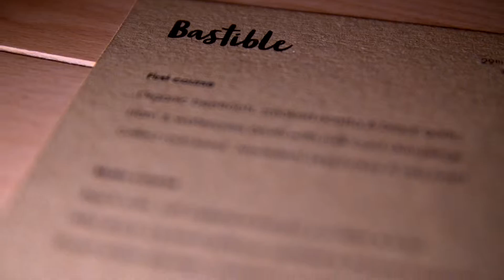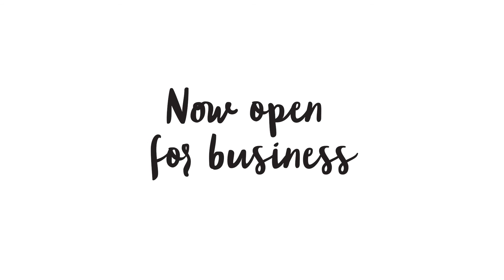Bastible - Open for business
We are a contemporary neighbourhood bistro in Dublin 8. Simple & good food made using the best seasonal produce.